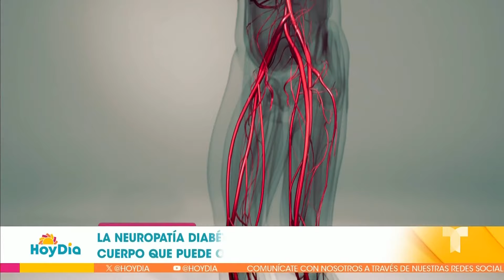¿Qué es y cómo podemos detectar la neuropatía diabética? Un médico responde | Hoy Día | Telemundo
Video oficial de Hoy Día. El doctor Naim Dahdah explica cuáles son los principales síntomas que ayudan al paciente a detectar que sufre de una neuropatía diabética y los procedimientos más efectivos para tratarlo.